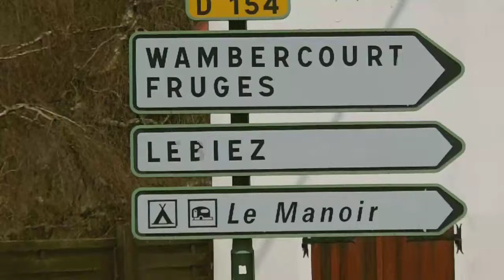Cycle race passing through Cavron St Martin 7th April 2013.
Sunday 7th April 2013. Cycle race passing through Cavron St Martin.
Song: Bicycle by Frances England. (extended version)

Frances England - Bicycle